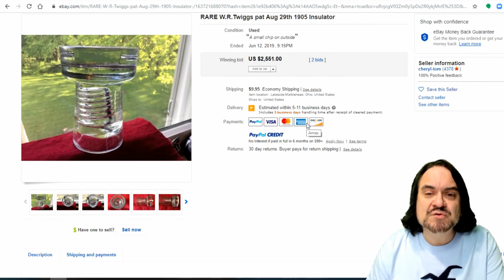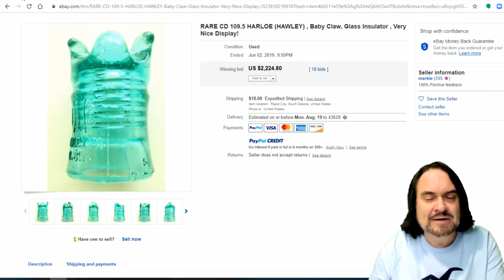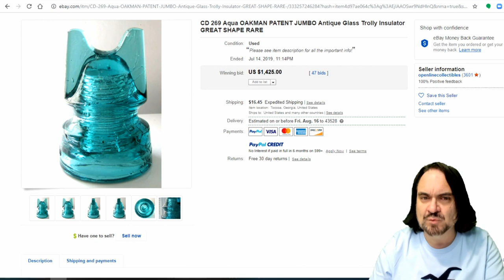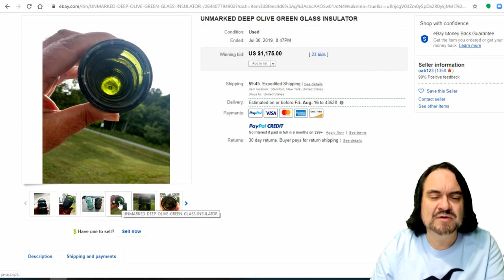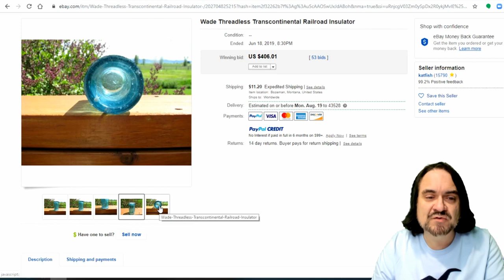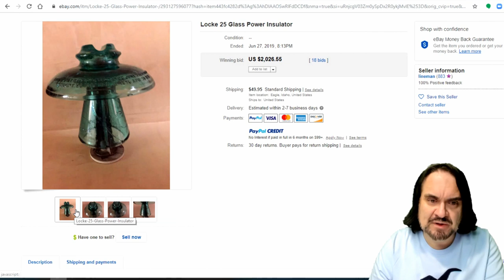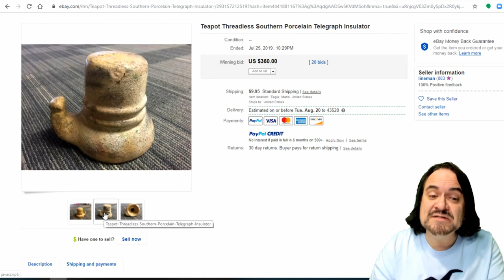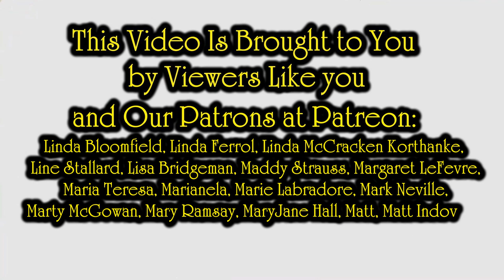Big Profit eBay Items For Reselling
Some of the Mailing Supplies We Use:
2" Table Top Tape Dispenser
2” Tape For Dispenser Above
6" X 9" poly mailing bags
10” X 14” & Larger Poly Mailing Bags